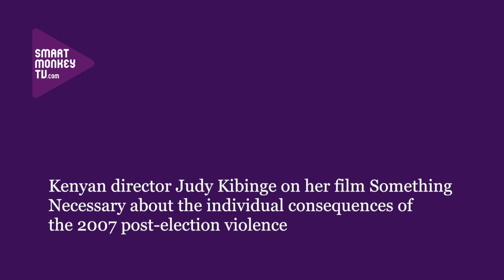Kenyan director Judy Kibinge on Something Necessary & the impact of the 2007 post election violence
Kenyan dorector Judy Kibinge talks about: the key characters in the film and how they represent a victim and a perpetrator; the impact of the violence on perpetrators; the role of One Fine Day as a production platform; and how audiences reacted to the film.